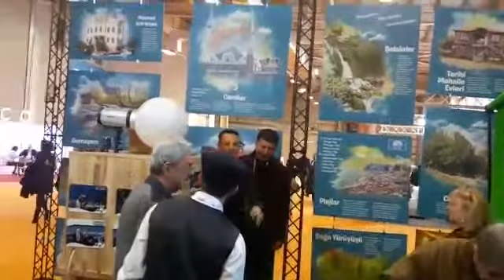b43cafba ec98 4d05 aa59 1d50247d8971